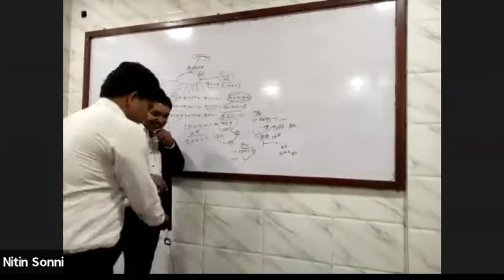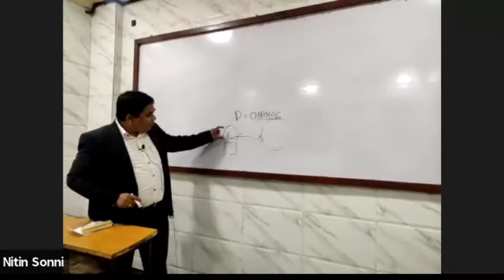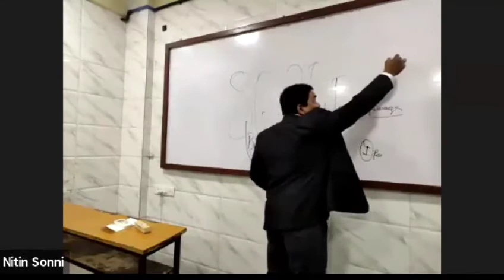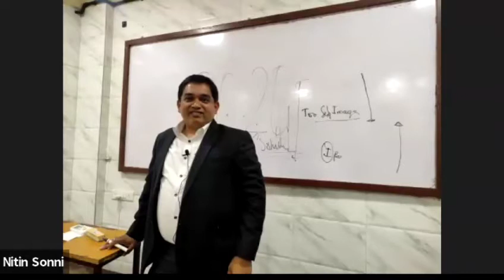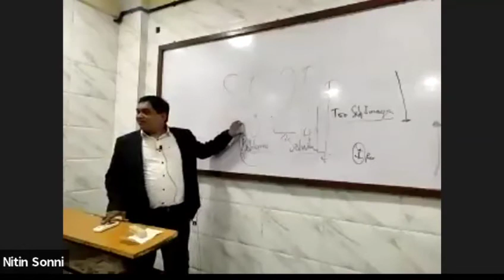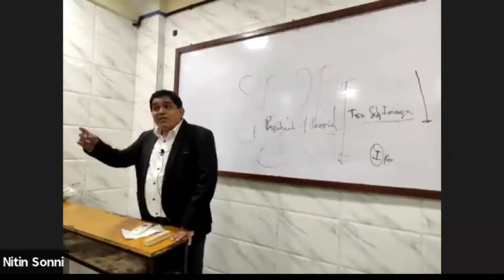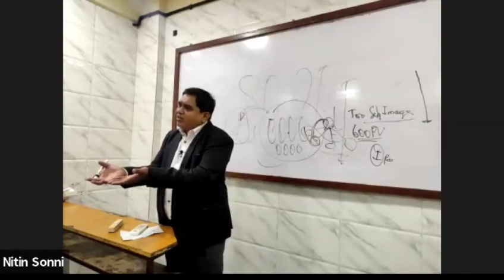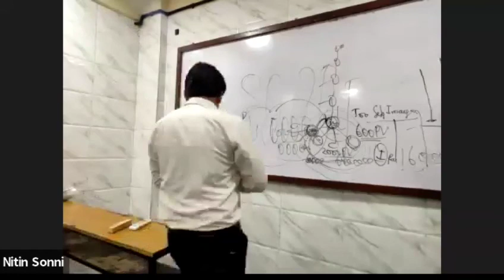Leadership training by UCD Mr. Makrand Dhandarphale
Awesome Leadership Training By Brand new Universal Crown Director Mr Makrand Dhandarphale from Pune ,. it's very Important training for Every Leader in Vestige with Winning Team